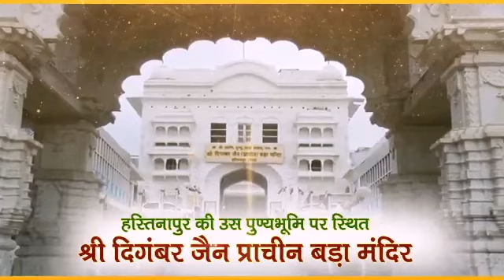Shantidhara -03-01-2021 Shree Digambar jain Pracheen Bada Mandir Hastinapur Meerut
आज 3 जनवरी की मंगल शान्ति धारा प्राचीन बड़ा मंदिर हस्तिनापुर ji